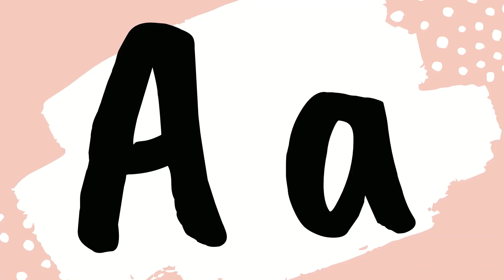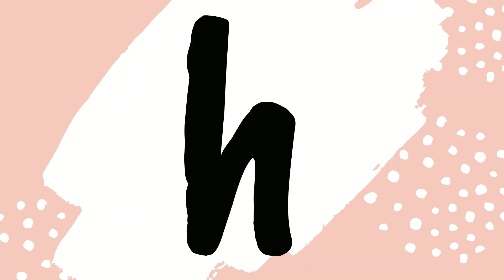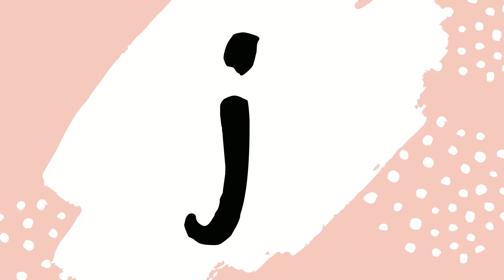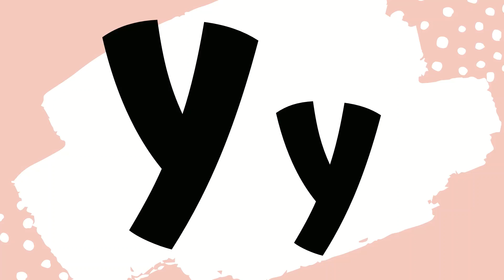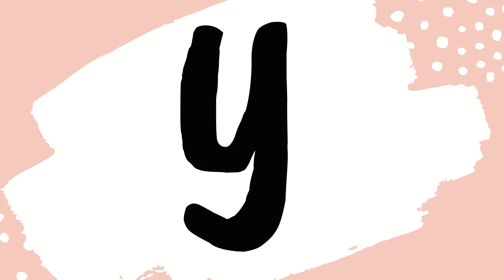ANTS ON THE APPLE PHONICS SONG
Ants on the apple